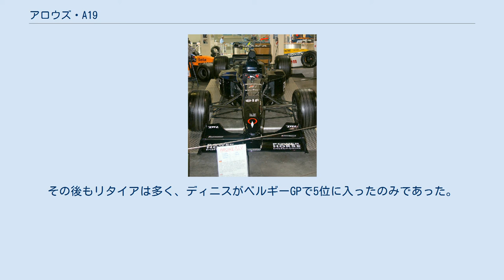アロウズ・A19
アロウズ・A19は、アロウズが1998年のF1世界選手権参戦用に開発したフォーミュラ1カーで、ジョン・バーナードが設計した。
チーム2年目のペドロ・ディニスと、ジョーダンに移籍したデイモン・ヒルに代わってティレルから移籍してきたミカ・サロがドライブした。
 トップチームを渡り歩いてきたバーナードが、中堅チームのアロウズで手掛けたマシン。
設計作業はバーナードやマイク・コフランが在籍するB3テクノロジーズで行われた。
しかし、アロウズとの関係は短期間で終わり、バーナードはプロストの技術コンサルタントに就任した。
 バーナードはコークボトルラインを始めとして、個性的なサイドポンツーンのアイデアを発表してきたが、A19ではポンツーン後部側面を切り落としてラジエーターの廃熱ダクトを開口した。
ほかには、カーボン (CFRP) 製のギアボックスケーシングが特徴である。
カラーリングは前年のA18の青×白から黒一色に様変わりした。
 エンジンはヤマハとの2年契約を解消し、トム・ウォーキンショーがハートエンジンを買収し、「アロウズエンジン」に改称して搭載した。
アロウズは1977年のBRM以来の自製エンジンを搭載したイギリスチームとなった。
しかしながらハートの予算は他の主要コンストラクターに比べると十分ではなく、車の開発は思うように進まなかった。
 A19はシーズンを通して信頼性が低く、出走レースのほとんどがリタイアに終わった。
しかしながら、モナコGPではサロが4位、ディニスが6位と2台とも入賞を果たす。
エンジン出力がそれほど重要で無いサーキットでは競争力を発揮し、シャシーの素性の良さを証明した。
その後もリタイアは多く、ディニスがベルギーGPで5位に入ったのみであった。
 結局チームの獲得ポイントは6となり、コンストラクターズランキング7位でシーズンを終えた。